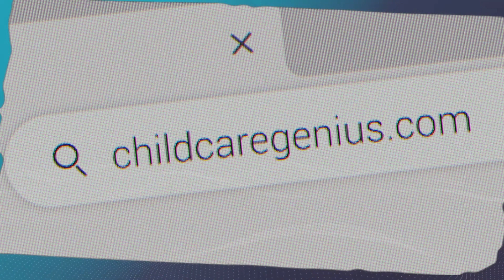E74 Succeeding in the Ever-Changing Child Care Landscape with Lisa Giancarli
We welcome you to episode 74 of the Child Care Genius Podcast, where we're diving into a brand-new year and its unique challenges. Today, we're joined by Lisa Giancarli, a seasoned child care business owner from central New Jersey and CCGU Professor, offering a fascinating glimpse into her journey within the industry.

In this episode, Carol and I find ourselves recording in an unusual setting, dealing with the nuances of beginning the year with a brush against the forces of nature. But amidst this distinctive backdrop, Lisa's story takes center stage, unveiling her unexpected foray into the child care world and her growth from a hesitant owner to a confident leader.

Our conversation explores the transformative impact of CCG coaching and community within the child care industry. Lisa's experiences from our recent CCG conference in Jamaica echo the importance of genuine conversations and the strong connections forged within the child care owner community.

Listen in as we explore the lingering challenges post-pandemic. Lisa sheds light on persistent staffing obstacles and the emerging concerns surrounding children's behavioral and developmental facets. Her insights underscore the vital need for support and resources in navigating these ever-evolving landscapes.

Don't miss out on the chance to meet Lisa at our upcoming Child Care Genius Live Conference in April 2024. Tune in for an engaging episode brimming with insights, resilience, and the supportive network defining the Child Care Genius University!

If you need help in your child care business, consider joining our coaching programs at Child Care Genius University.